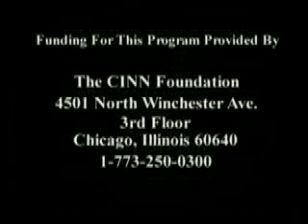Pituitary Tumors: A Neurosurgeon's Perspective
| Chicago Institute of Neurosurgery & Neuroresearch conducts a brain tumor educational series on pituitary tumors for patients and families; Gail Rosseau, MD answers questions regarding the conditions and treatment of pituitary tumors.